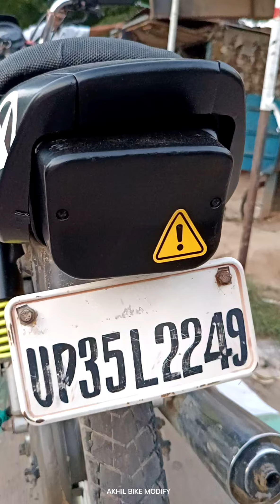Hero Splender Bike full Modified | सिर्फ 150 रूपये में